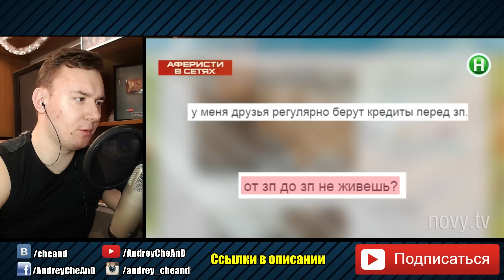Неадекватный водитель ► Аферисты в сетях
Вашему вниманию проект Аферисты в сетях. Бывает Вас приглашают на свидание и потом сразу просят денег в долг, и большинство уже понимают что это подстава, но есть люди которые очень доверчивые и возможно готовы изменить.